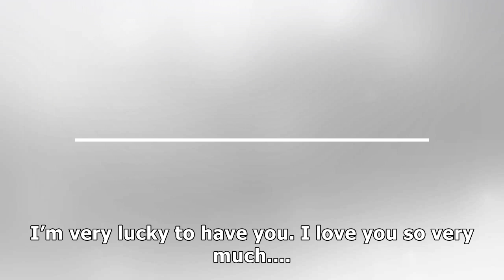Lucy-Jo Hudson shares rare GUSHING post about boyfriend Lewis Devine